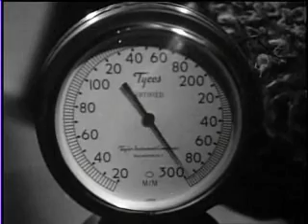The Exaltics-Return To Solaris A-4:16 -The Exaltics-The Crash Siberia B-4:43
Artista:The Exaltics
Tema:Return To Solaris A-4:16 -The Exaltics-The Crash Siberia 4:43
Transient Force(2008)
Film:Son Of Frankenstein (1939)
Robert Witschakowski
After studying the people of earth for many years the exaltics came to our planet in 2006 to transmit their message to the people.
Here they created their own platform: "solaronemusic" for their final mission.
Whilst being amongst us they built up connections with people that understood the exaltic mother tongue..